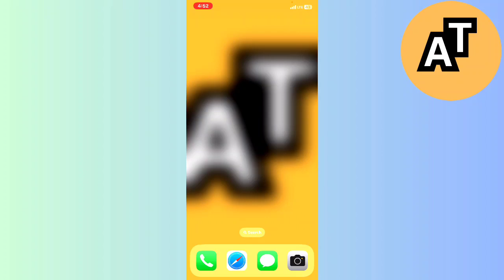How To Fix Iphone When Screen Is Black (Apple)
In this video I show you How To Fix Iphone  When Screen Is Black (Apple)